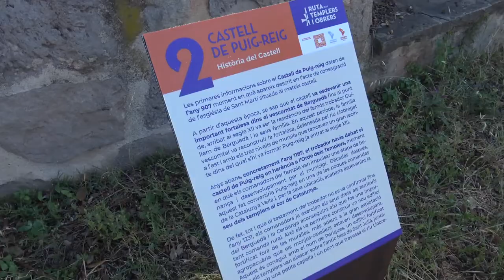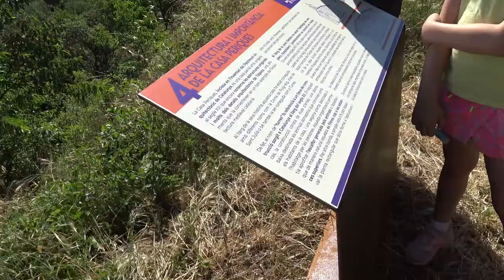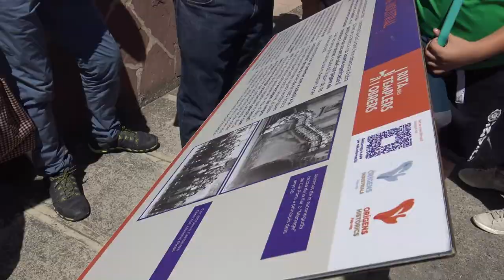L'INFORMATIU TV PUIG-REIG. Ruta dels Tempelrs i Obrers.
Diumenge es va inaugurar la Ruta dels Templers i Obrers. Una recorregut circular autoguiat per conèixer el patrimoni històric, natural i industrial del municipi. En aquesta primera ocasió inaugural va comptar amb visites guiades i teatralització.